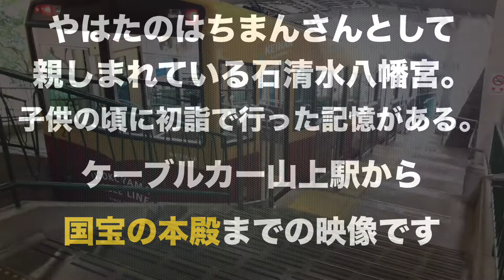国宝 石清水八幡宮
子供の頃に初詣で連れて行ってもらった石清水八幡宮。幼い頃の記憶が断片的に甦りました。先日、公開した男山ケーブルからの流れの映像です。